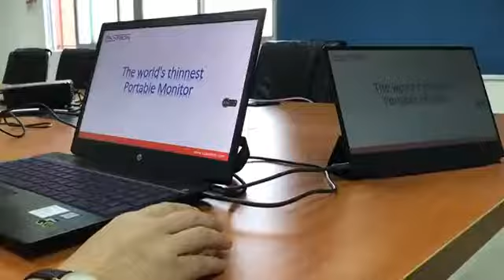The world's thinnest portable LCD monitor-make the second screen for your PC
Notebook and LCD monitor manufacture